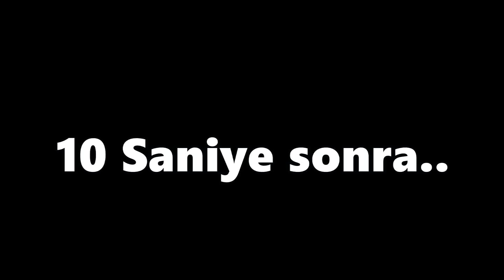İLK DEFA OYNUYOMUŞ GİBİ YAPIP VELET SESİ İLE TROLLEDİM !! PUBG Mobile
Selamlar, Ben Tugay bugün oyunu ilk defa pubg mobile oynuyormuş gibi yapıp insanları velet sesi ile trolledim bu efsane şakayı kesinlikle  kaçırmayın çok komik oldu :) kanalımıza Abone olmayı videomuza Like Atmayı unutmayın Lütfen iyi seyirler :)